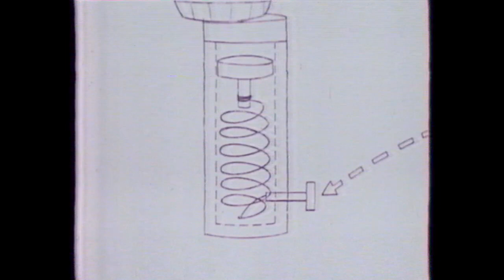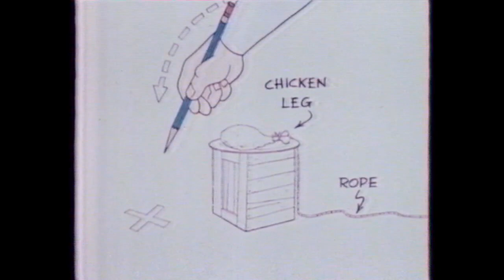Tom és Jerry 1987-ből (eredeti szinkron)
A Magyar Televízióban vetített Tom és Jerry sorozat egy epizódja olyan hangokkal, mint Szabó Ottó, Detre Annamária, Újlaki Dénes, Csernák János, Gálvölgyi János.